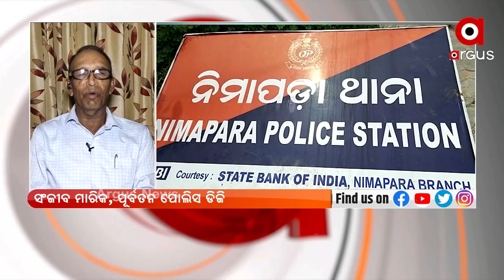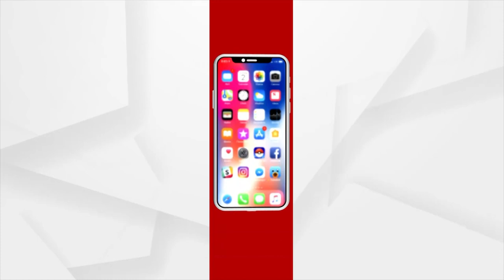Complaint against Nimapada Police | ArgusNews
Such behavior by the police is ridiculous. Action should be taken in such cases: Sanjeev Marik, former Police DG